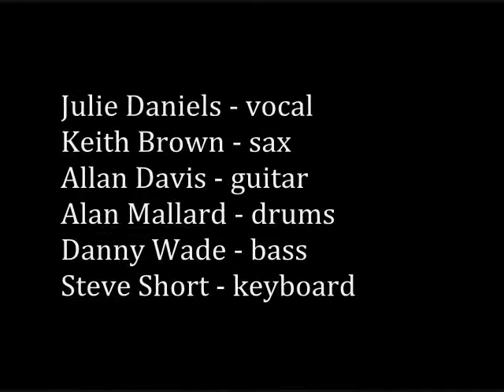"Unchained Melody" ~ Bullettown ~ featuring Julie Daniels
Julie Daniels of the band Bullettown from Jackson, TN sings the classic song "Unchained Melody" in this live performance from July, 2013 at the Jackson VFW Post 6496. With Keith Brown - sax, Allan Davis - guitar, Alan Mallard - drums, Danny Wade - bass, and Steve Short - keyboard.